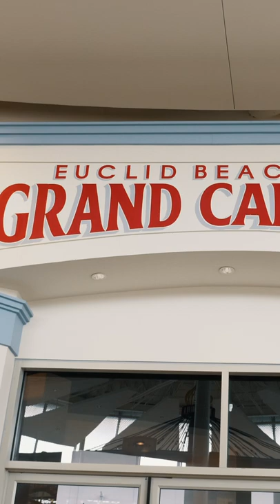Rent a carousel on your wedding day! 🎠🎥 - Cleveland Wedding Videographer